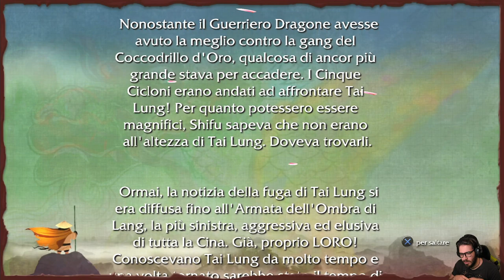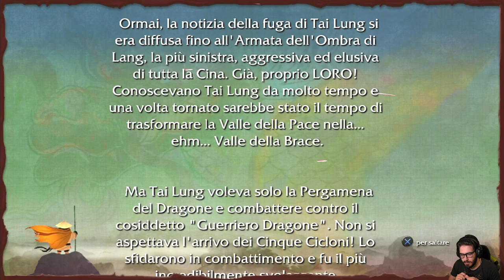Kung Fu Panda (PS3) - 08 - Salvataggio a Wudang